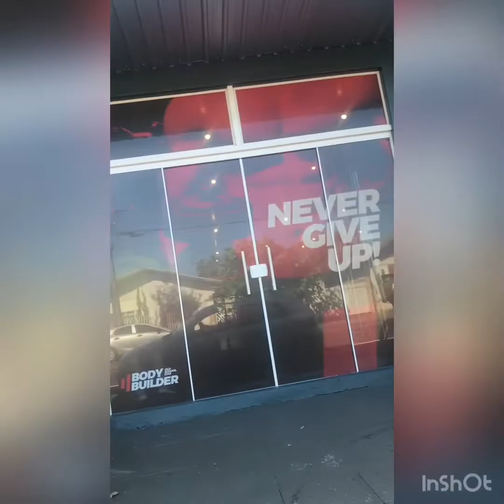BACK ATTACK com Lucas Botelho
Boa tarde pessoal
Acompanhe nosso trabalho no insta

Ontem gravemos um pouquinho do nosso treino pra vcs na academia do nosso brother Toni que é proprietário das academia bodybuilder  , espero que gostem do conteúdo e não se esqueçam de se inscreverem quem tiver conta no  YouTube. Abraços e ótima semana a todos